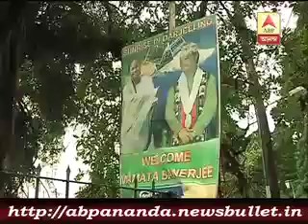3 মিনিটে এই মুহুর্তের বড় খবর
After her meet in mumbai with the honchos of industry, Mamata Banerjee claims a number of investment proposals have come.